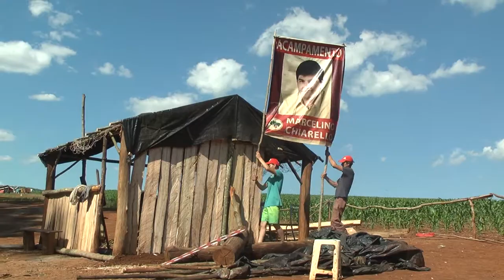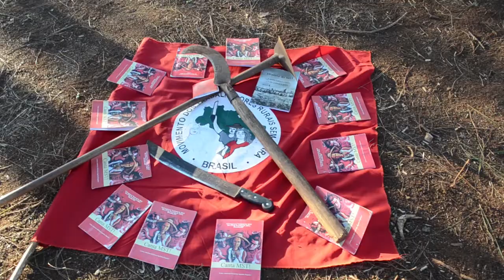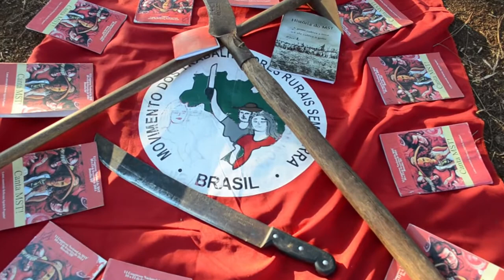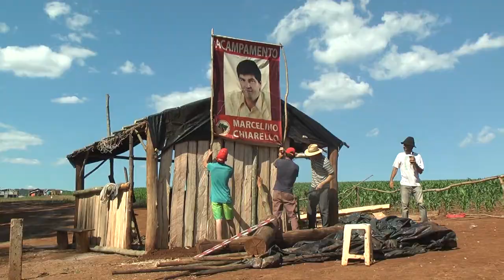Acampamento Marcelino Chiarello - A terra que alimenta a resistência!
Conheça a história de resistência do Acampamento Marcelino Chiarello em Chapecó, Santa Catarina.